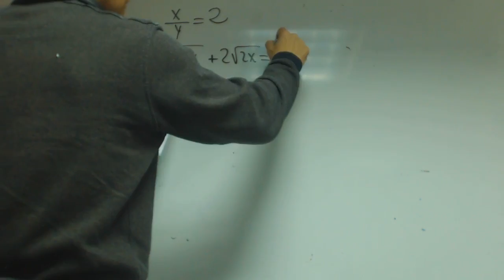Sistema con raices y denominadores Matematicas 1 Bachillerato Academia Usero Estepona